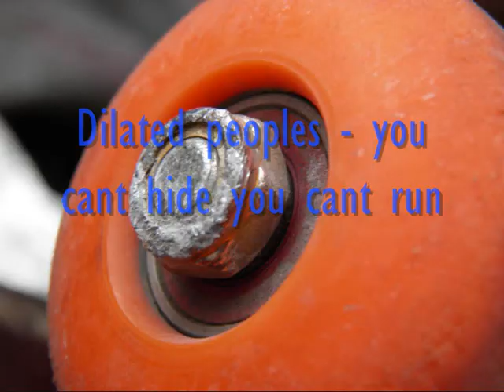Skate songs [Rap] Top 10 #2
10 best songs for skateboarding